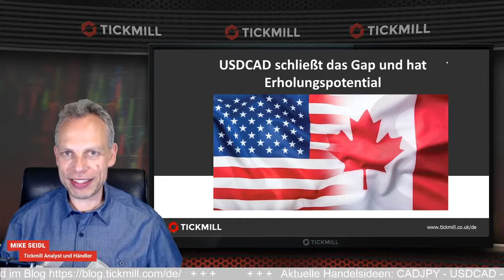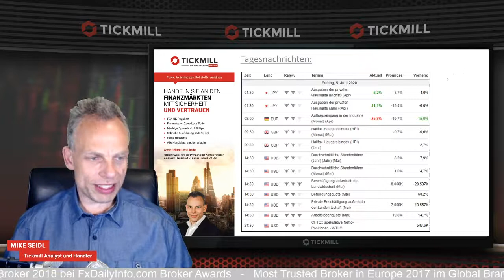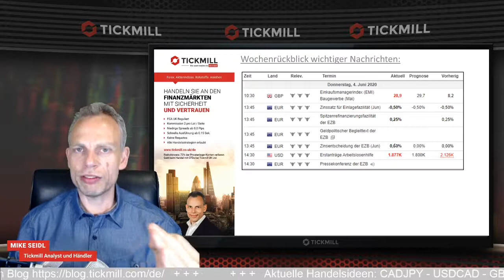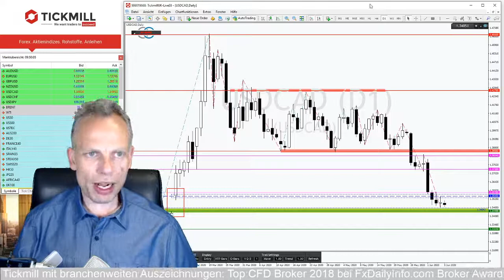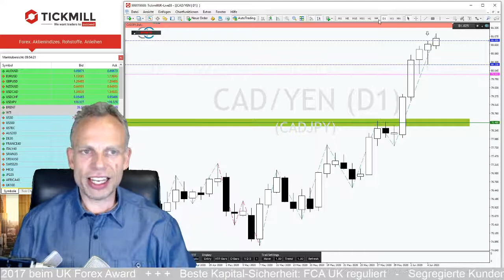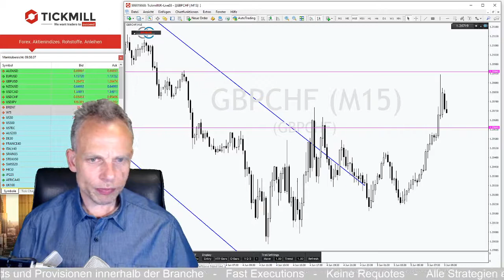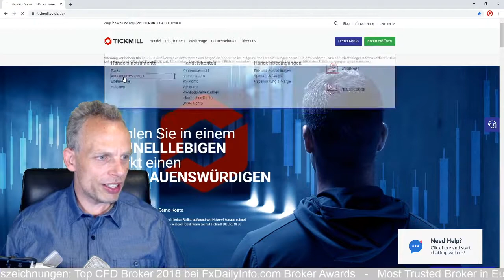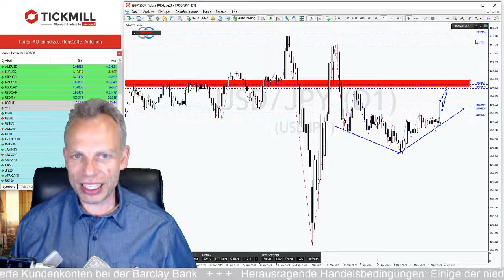USDCAD schließt das Gap und hat Erholungspotential